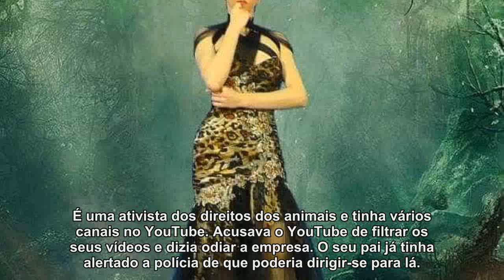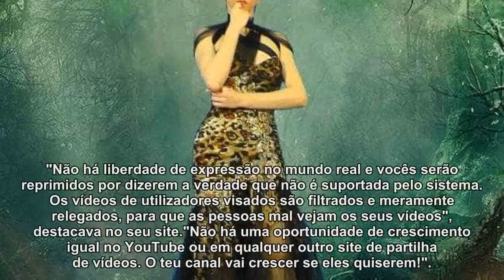Identificada a atiradora do YouTube: Nasim Aghdam, de 39 anos